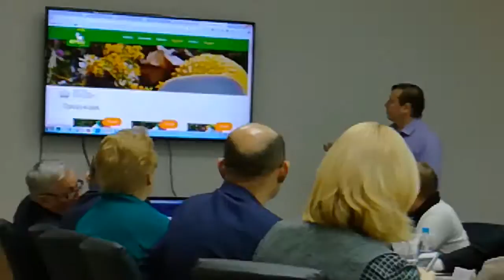ИТ решения прямая поставка продукции фермера потребителю. Посредники. Кооперация. Интернет магазин